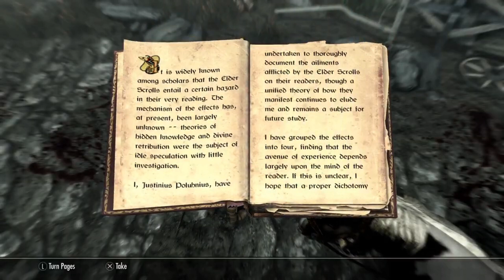The Life Of Kholo The Dragonslayer | Skyrim | Episode 16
Watch me play more games like this live at Twitch.tv/LFJake